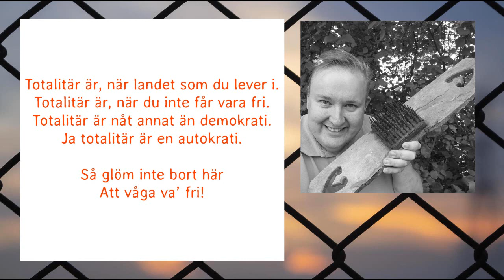Totalitär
Totalitär är, när landet som du lever i.
Totalitär är, när du inte får vara fri.
Totalitär är, nåt annat än demokrati.
Ja, totalitär är en autokrati.

Många är herrarna som
Igenom vår människas historiegång,
Härskat med ondska och tvång,
Med småpåvars stöd
Har di orsakat hunger och nöd,
Och krigat för fullt, spridit död.

Totalitär är, när landet blott har ett parti.

Putin, PolPot och PyongYang,
Dom orden förskräcker nog många, minsann.
Dock vår historia fann,
Att godheten segrar igen,
Så hör på gamle vän,
Det finns hopp om framtiden.

Så glöm inte bort här,
att våga va’ fri.